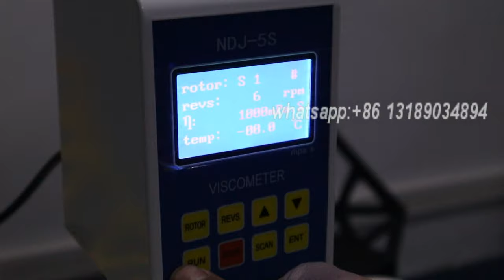yeto viscometer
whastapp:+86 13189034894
viscosity meter is used to measure liquid viscosity resistance and absolute viscosity liquid new instrument.  viscometer are widely used in measurement of oil, grease, paint, food, medicine, adhesive and all kinds of fluid viscosity.
1. Use the gear system and clutch for variable speed, the special rotating knob operation, in four gear speed. It need to chose them according to measurement.
2. Different specifications according to the instrument with 0 to 4 five kinds of rotor. It can be chose by the measured liquid viscosity with the high and low speed with selection.
3. Fixed control mechanism of Special pointer for accurate reading use. When speed faster (30 RPM, 60 r/min) not in rotation in reading, then press the pointer control rod, to make pointer fixed down for easy reading.
4. Protect stand is to maintain measurement of stability and protection of the rotor. Use protection stand were determined to get a stable measurement results. Yellow guard circle is protect the instrument coupling part from external attack by the influence instrument accuracy stability.
5. The instrument is portable and it will be equip with the fixed support and elevating, usually it use for small quantity and constant temperature measurement in the laboratory